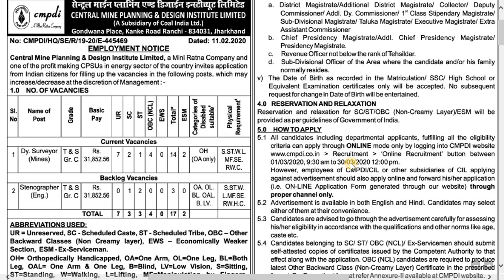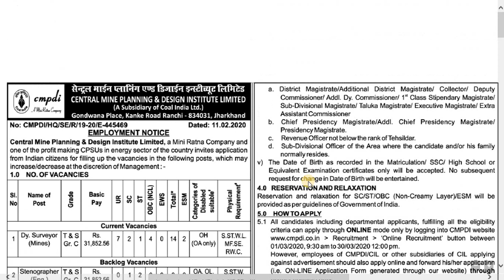CENTRAL MINE PLANNING & DESIGN INSTITUDE LIMITED RECRUITMENT NOTIFICATION | SEE FULL VIDEO